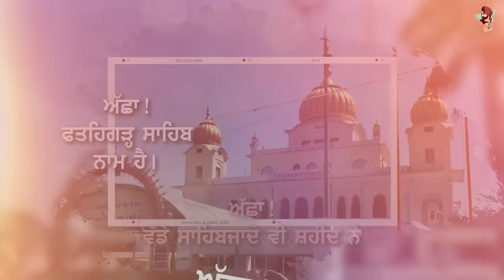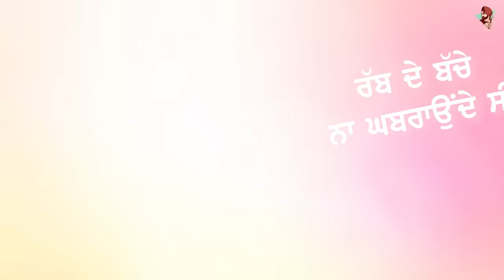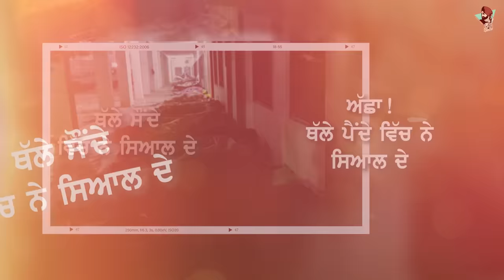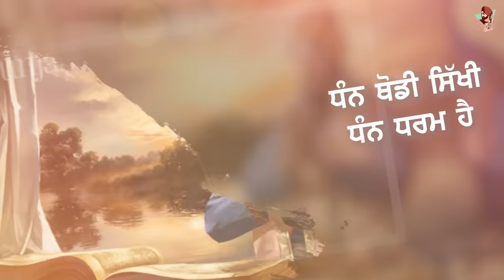RANJIT BAWA -Guru Parvadigar (ਗੁਰੂ ਪਰਵਦਿਗਾਰੁ) Official Audio | Babbu | BlackVirus | New PunjabiSong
Ranjit Bawa Presents

Song - ਗੁਰੂ ਪਰਵਦਿਗਾਰੁ/Guru Parvadigar
Singer /Composer- Ranjit Bawa
Lyrics -  Babbu
Video - Raman Lohat
Label - Ranjit Bawa